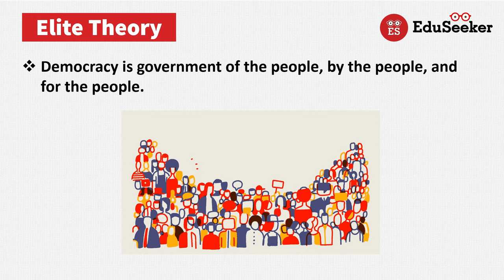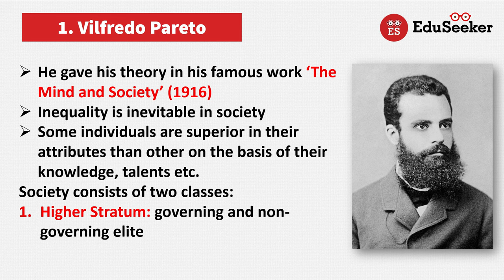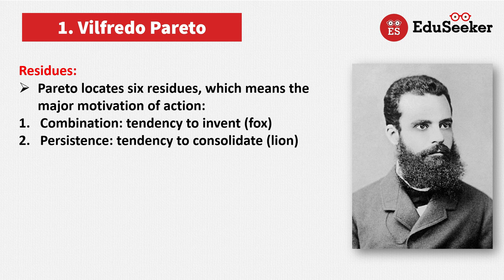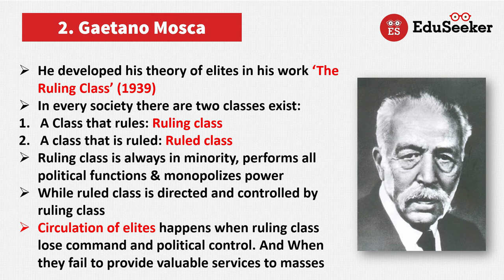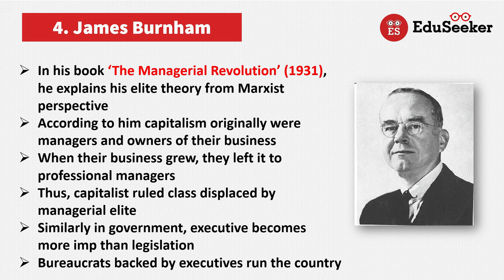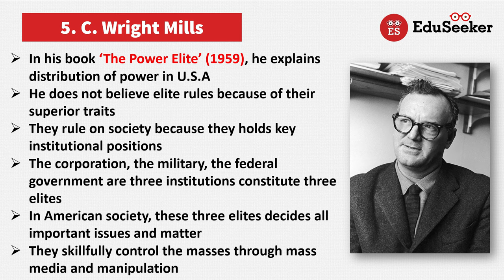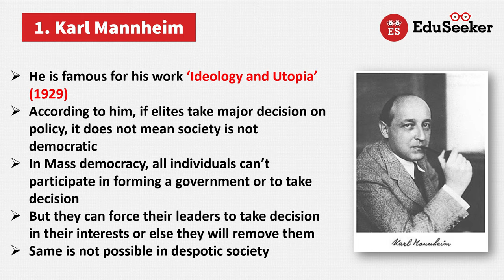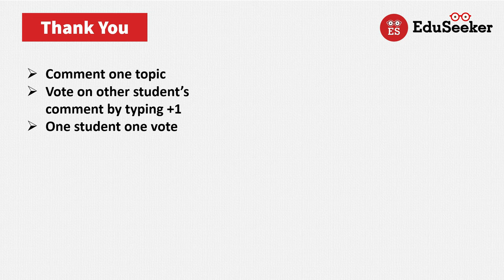Elite Theory: Power Elite, Democratic Elitism | Pareto, Mosca, C. Wright Mills, Schumpeter [Hindi]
In Democracy, who has the real power in decision-making, who shapes the policy? Elite or Masses? What is the role of voters; just to choose representatives? How dangerous are elites for democracy? or Do they protect democracy?. Watch to know

00:00 Introduction
01:18 Vilfredo Pareto
05:54 Gaetano Mosca
07:23 Robert Michels
09:03 James Burnham
10:51 C.Wright Mills
12:33 Theory of Democratic Elitism
14:05 Karl Mannheim
15:13 Joseph Schumpeter